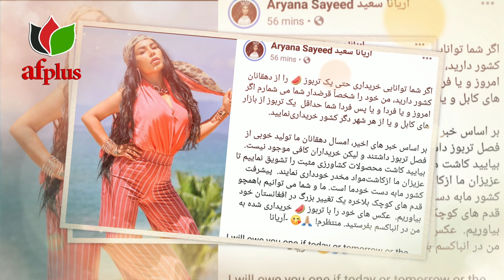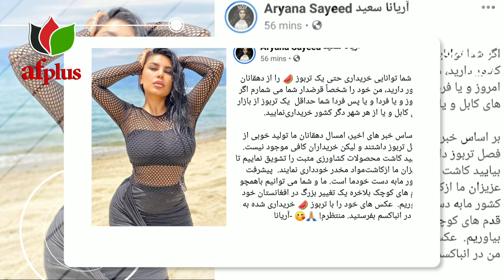پیام بانو آریانا سعید برای خریداری تربوز وطن|| Aryana syeed